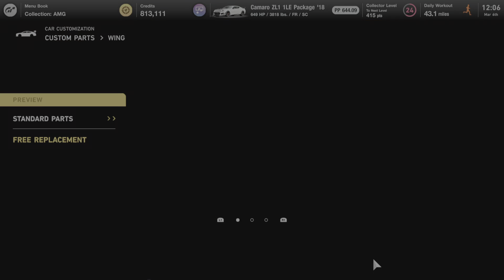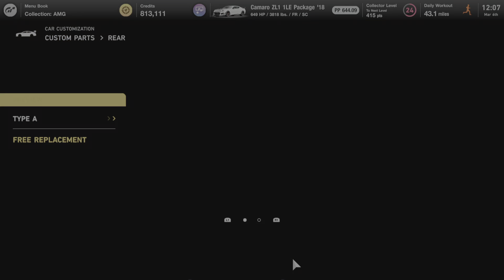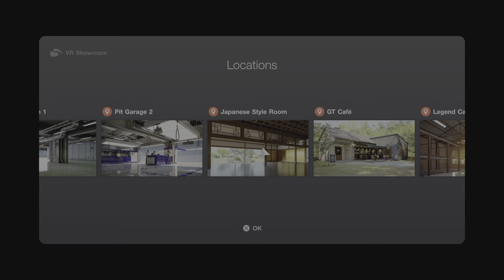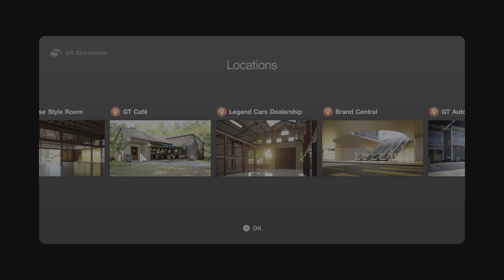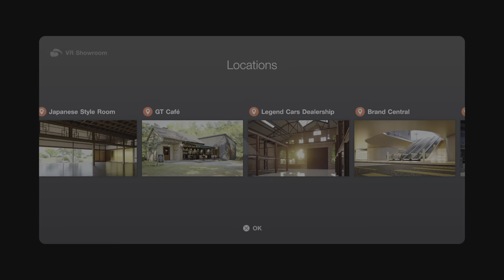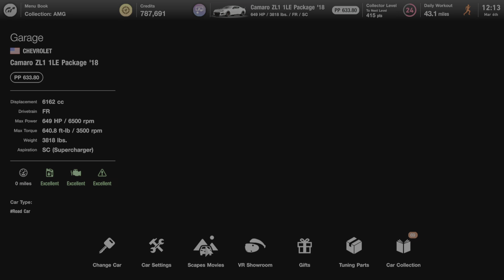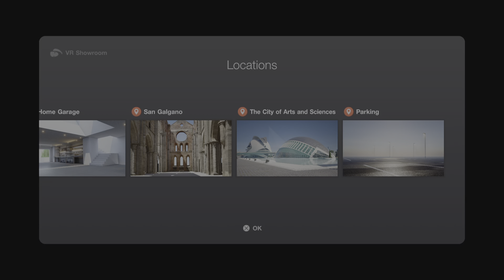Gran Turismo 7_psvr2